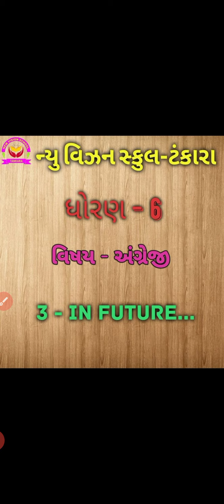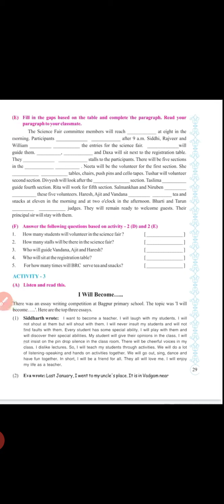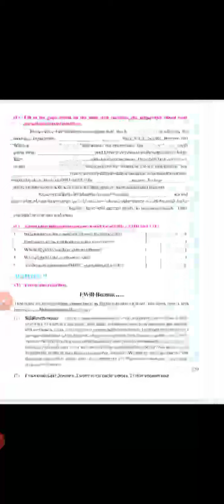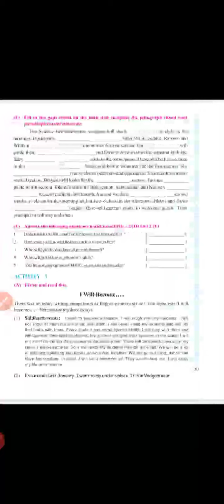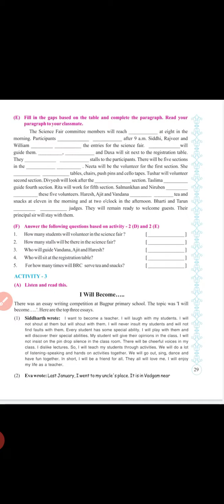Std-6 // English // 3.IN FUTURE //part 4